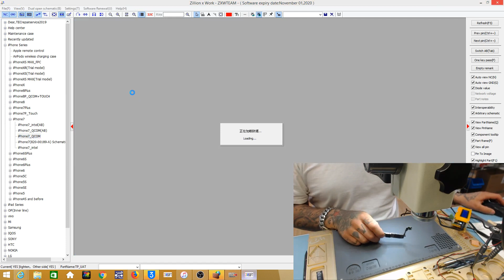Vorstellung Shortkiller, Kurzschluss finden leicht gemacht, Kurzschluss in Sekunden entfernen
Hier zeigen wir Euch mal wie der Shortkiller an einer VCC_Main Line funktioniert.